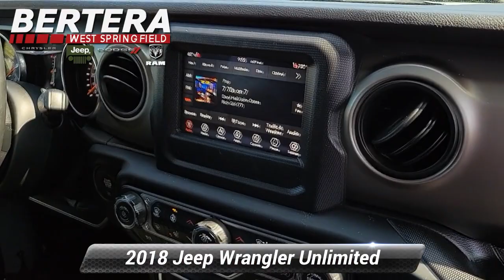Used 2018 Jeep Wrangler Unlimited Sport S, West Springfield, MA J70553A